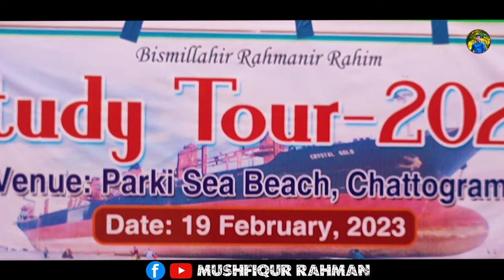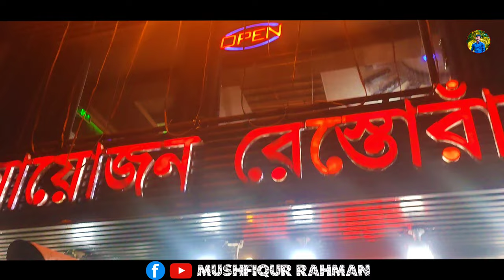Parki Sea Beach - পার্কি সমুদ্র সৈকত | Vlog - 01 | Mushfiqur Rahman | ‎‎@MRMMedia.OfficiaL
My Fast Vlog Video | Vlog - 01| Parki  Sea Beach | Mushfiqur Rahman | ‎@MRMMedia.OfficiaL

                ▪️ Video Credit ▪️

Chattogram Anowara Parki Sea-bech

Level::Mushfiqur Rahman

Video create :::: Mushfiqur Rahman

Edit & Animation:: Mushfiqur Rahman

Director & podiucear:::Mushfiqur Rahman

Produced by MUSHFIQUR RAHMAN

            ▪️ Music Credit ▪️